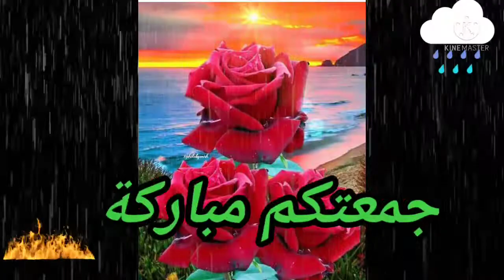كنوز عين مديونة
فذكر إن الذكرى تنفع المؤمنين . اللهم نفعنا بقرأة القرأن واجعله لنا ولأولادنا خير في الدنيا والأخرة يارب.